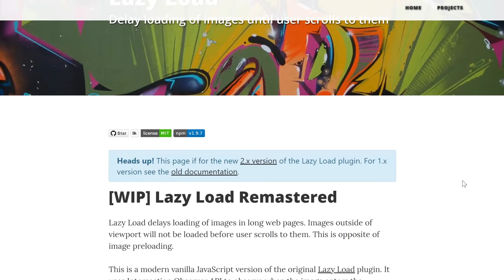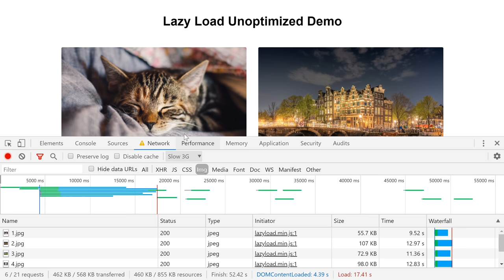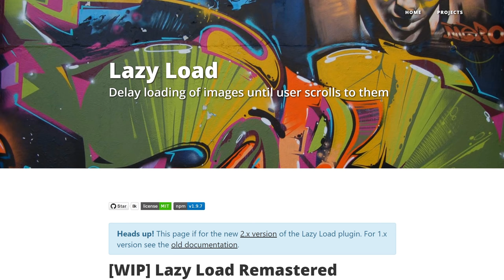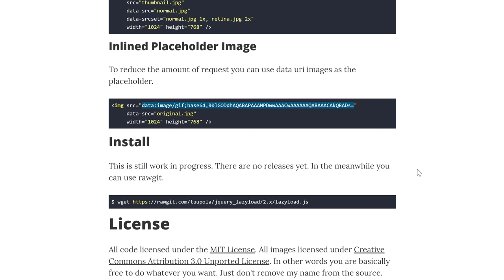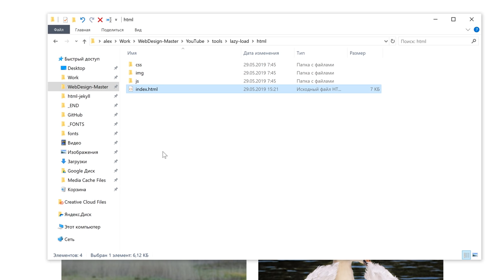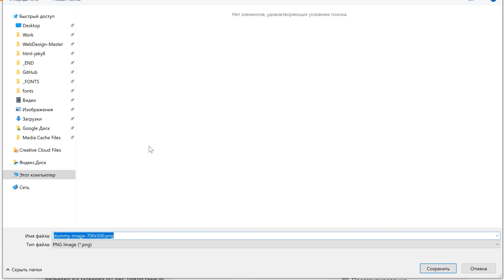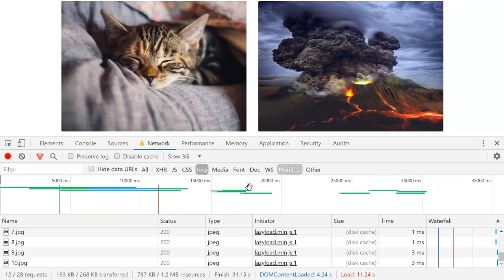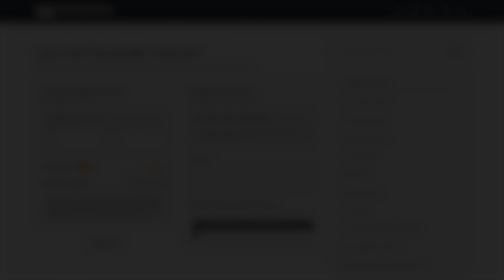Отложенная загрузка изображений Lazy Load на сайте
Сегодня мы затронем очень важную тему - отложенная загрузка респонсив изображений на сайте - lazy load. Ни для кого не секрет, что изображения на сайтах занимают весомую часть контента - от 70 до 80 процентов общей площади страниц это изображения и их обязательно нужно оптимизировать.